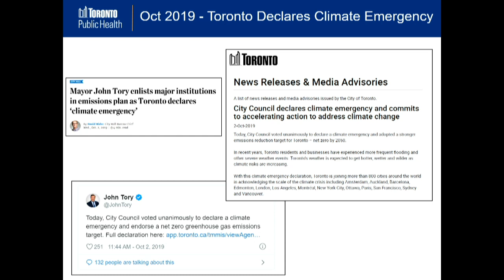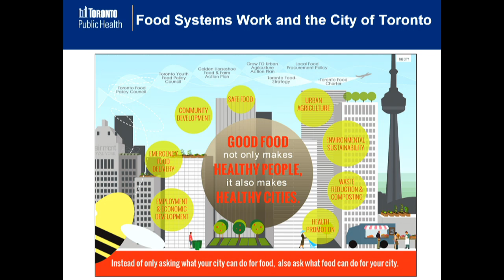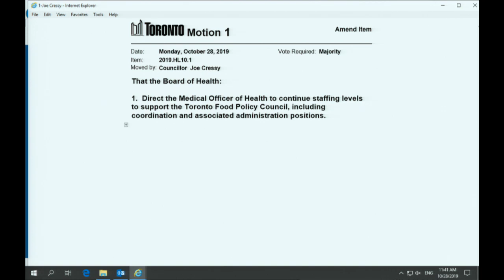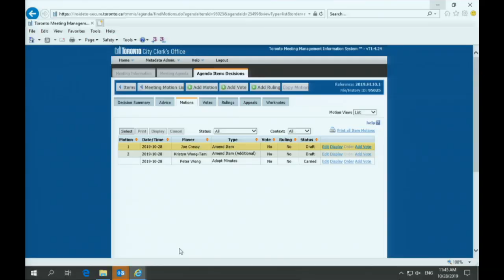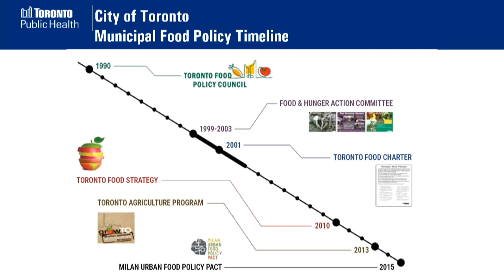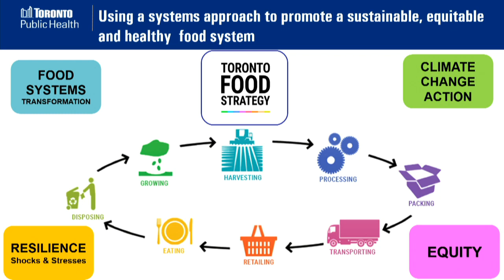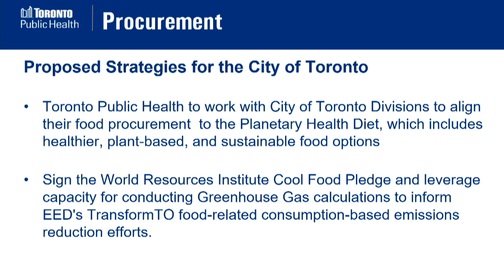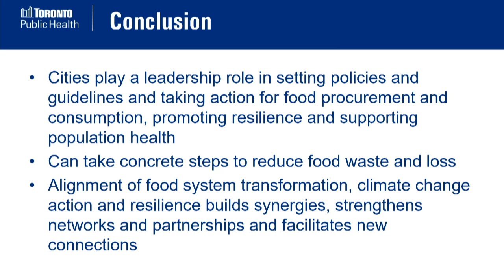Board of Health - October 28, 2019 - Part 1 of 2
Board of Health, meeting 10, October 28, 2019 - Part 1 of 2
Agenda and background materials:

Meeting Navigation:
0:07:18 - Call to order